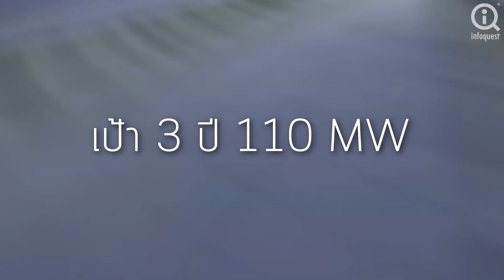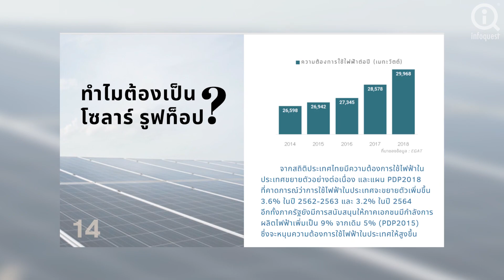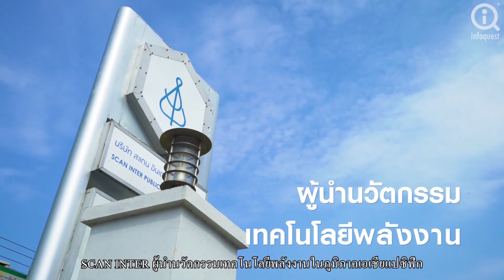SCN หั่นเป้ารายได้ปีนี้เหลือโต 10% จากเดิม 30%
นายฤทธี กิจพิพิธ ประธานเจ้าหน้าที่บริหาร บมจ.สแกน อินเตอร์ (SCN) เปิดเผยว่า บริษัทปรับลดเป้ารายได้รวมปีนี้เหลือเติบโตที่ 10% จากเดิมคาดเติบโตที่ 30% จากปีก่อนที่ 3,121.28 ล้านบาท โดยสาเหตุหลักมาจากปริมาณความต้องการใช้เชื้อเพลิง NGV ลดลงอย่างมีนัยสำคัญ ภายหลังรัฐบาลเปลี่ยนนโยบายประกาศลอยตัวราคา NGV และมาสนับสนุนการใช้น้ำมันดีเซลตรึงราคาไม่เกิน 29.99 บาท/ลิตร เพื่อเป็นเชื้อเพลิงหลักด้านการขนส่งของประเทศ โดยที่ผ่านมาบริษัทปรับลดขนาดในบางส่วนของธุรกิจ NGV ไปบ้างแล้วเพื่อสอดรับกับสถานการณ์ในปัจจุบัน

นอกจากนี้ รัฐบาลได้ปลี่ยนนโยบายหลายด้าน ซึ่งมีผลกระทบต่อแผนการรับรู้รายได้ในช่วงครึ่งปีหลัง อาทิ โครงการประมูลรถเมล์ใหม่ NGV 300 คัน วงเงิน 2,200 ล้านบาท และดีเซล Hybrid 400 คัน วงเงิน 4,800 ล้านบาทขององค์การขนส่งมวลชนกรุงเทพ (ขสมก.) จากเดิมคาดจะเริ่มประมูลตั้งแต่ต้นปี 62 แต่ล่าสุดนำกลับไปทบทวนหลังได้รัฐบาลใหม่ คาดว่าจะเปลี่ยนเป็นโครงการจัดซื้อรถเมล์ไฟฟ้า (EV) แทน ซึ่งบริษัทมีความพร้อมเข้าร่วมประมูลเช่นกัน เพราะเชื่อมั่นในศักยภาพ

รายงานโดยสำนักข่าวอินโฟเควสท์ (7 ต.ค. 62)